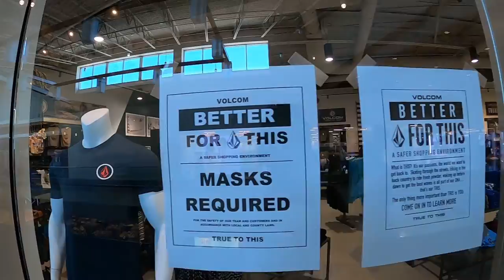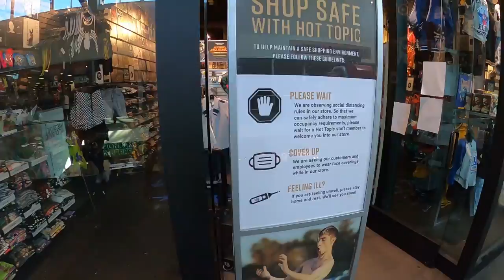Reabertura dos Shoppings nos EUA: Ganhei um Tênis de Graça!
Finalmente está acontecendo a Reabertura dos Shoppings nos EUA e nesse video visitamos o Jersey Gardens, um shopping aqui perto de casa que estava fechado a meses e acabou que Ganhei um Tênis de Graça!

➤ Baixe seu E-book grátis Agora:
10 dicas Infalíveis para Economizar Dinheiro pra sua viagem aos EUA